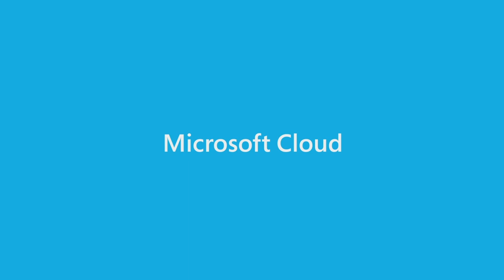Çağlayan Arkan presents the Art of Possible: Reimagining the future of manufacturing with AI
Artificial Intelligence (AI) is one of the most important advances in manufacturing today. Microsoft is committed to advancing AI through ethical principles that put people first. Responsible AI is a great enabler for the Art of Possible, creating visionary opportunities that are transforming businesses, modernizing industries, and empowering economies.

In this video, Gurdeep Pall, Microsoft’s CVP of Business AI, and Çağlayan Arkan, Microsoft’s VP of Manufacturing, explore where the future of AI and autonomous systems is heading and how you can get started with AI in your business today.

Learn how to get started with autonomous systems and Microsoft AI
See how easy it is to train an AI brain with this QuickStart